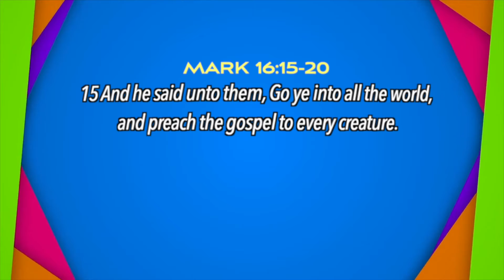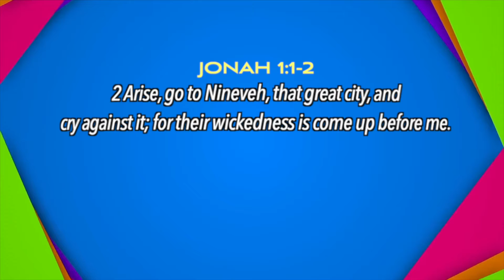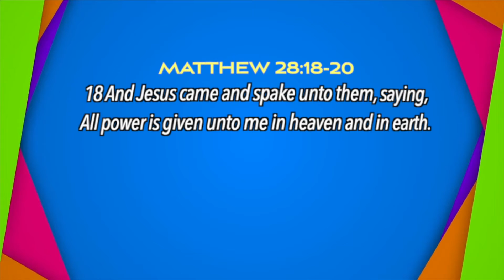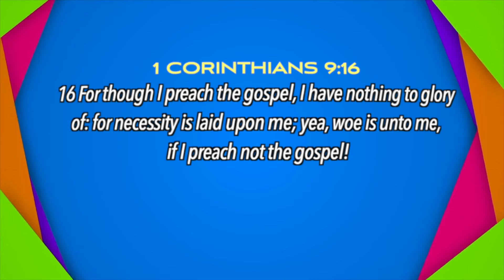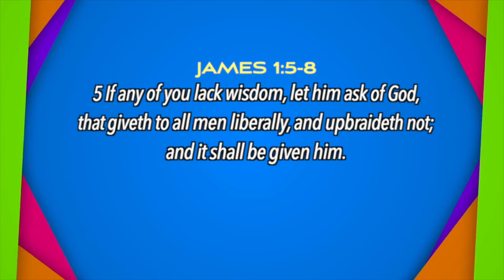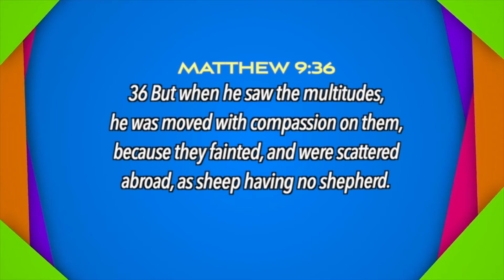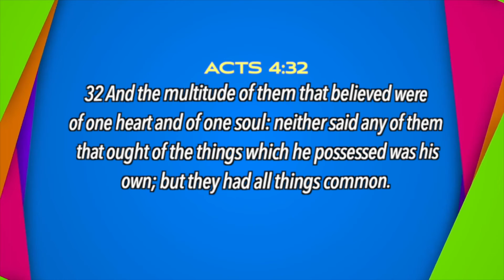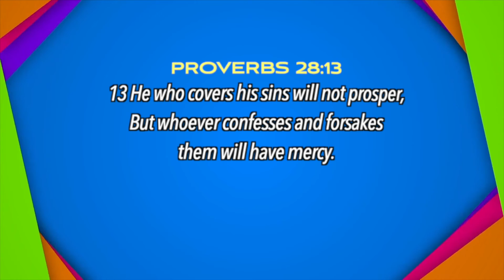Suday School- Lesson 40: The Preaching of The Gospel